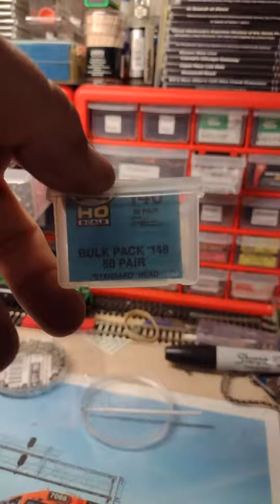The custom build of Coal Cars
This is a "Step by Step" of the process that I took to make these LBF coal car kits work for me . The first few photos are of the original parts and steps that the kit build would be. Then it highlights each of the step I took to assemble the kits. The original process would leave the trucks tweaked and twisted to the point it would not stay on the rails. There was always a tilt to the trucks. The kits also would sometimes come with all screws needed and some times not. Some of the kits had different pieces with the truck bolster and draft gear box pre molded to the end braces. On them kits I would just cut the bolster part off so the new styrene piece could sit flat. Then at the end is a short video of all the kits running together . You will notice a couple cars lean pretty bad. Thats due to the screws slowly working themselves out . I am thinking on taking some thread sealer to help lock the screws tight but not destroy the threads in the plastic. Or maybe try a plastic screw. Coal loads are the next thing I will be building for the cars to hide the weights inside the cars. Then I plan on replacing all the trucks with a more rigid replacement. Probably same ones that Walthers uses on there Bethgons or RD@4s.